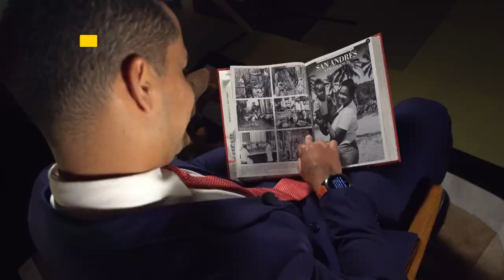Hablan los Gobernadores: Planes de Desarrollo Regional y Transformación Territorial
Entérate cómo los gobernadores de Arauca, Caquetá, Córdoba, Guaviare, Santander y San Andrés, Providencia y Santa Catalina están moldeando el futuro de sus regiones con sus planes de desarrollo.

En Hablan los Gobernadores explora sus estrategias para un futuro más prometedor.